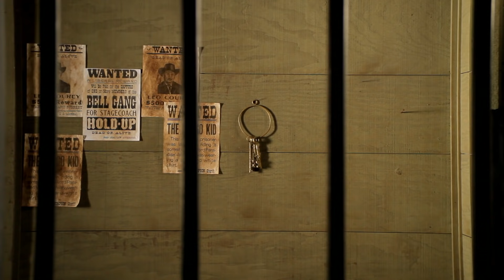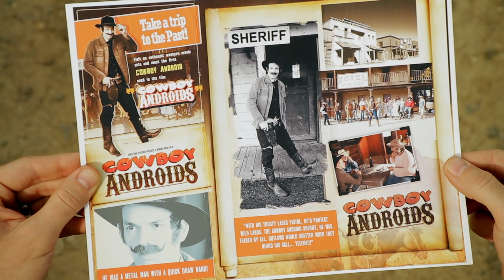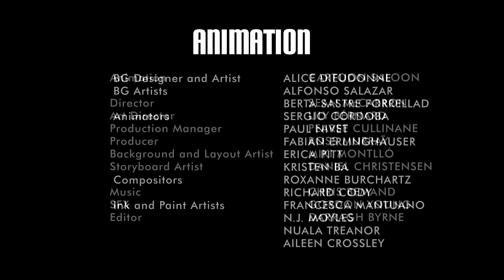Cowboy Android! - Full Episode - The Aquabats! Super Show! Western with Paul Scheer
After the Battletram runs out of gas in the middle of the desert, The Aquabats stumble across a peculiar Old West-styled town hidden in the hills. Soon discovering the town is actually a realistic theme park whose visitors have been held captive by a malfunctioning robot gunslinger, the band tries to devise a plan to save everyone from his clutches, enlisting the help of a flying naked mole-rat monster along the way. Guest starring Paul Scheer as The Cowboy Android Sheriff.

Written by Jason deVilliers and Christian Jacobs
Directed By: Jason deVilliers
Produced by: Nate Rogers and Justin Lyon

The Aquabats! Super Show! originally aired on HUB and was created by the team that brought you Yo Gabba Gabba!